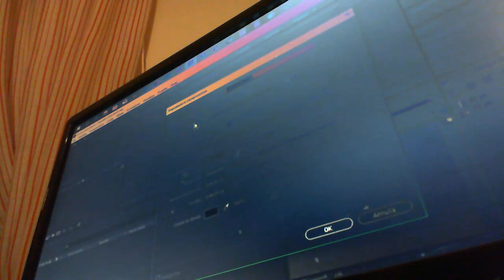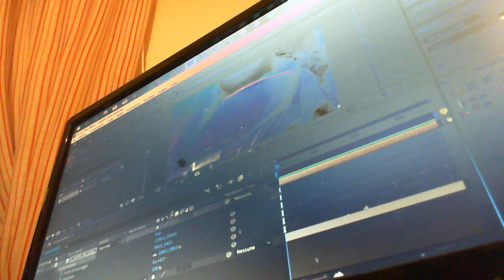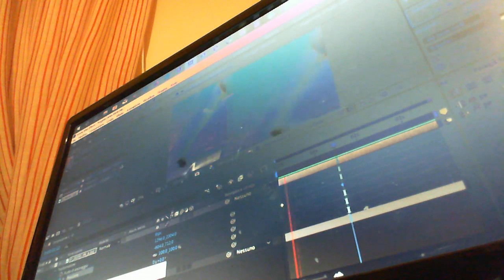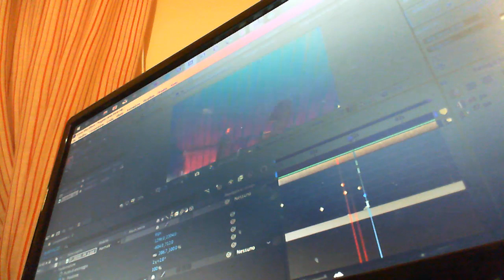WIN 20191215 23 18 33 Pro